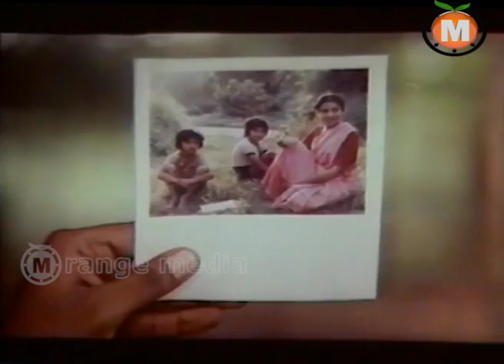kodama shimalu Telugu movie part 2 || Bhanu Chandar, Tagrajana, Purniamma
Watch kodama shimalu latest Telugu movie

Starring : Bhanu Chandar,Thyaga Rajan,Aruna,Silk ...

Cast: hiagarajan, Macharla Aruna, G V Somayajulu, Purnima,etc...
Story - dialogues: Balu Mahendar
Screenplay: Balu Mahendar
Director: Balu Mahendar
Producers: Balumahender